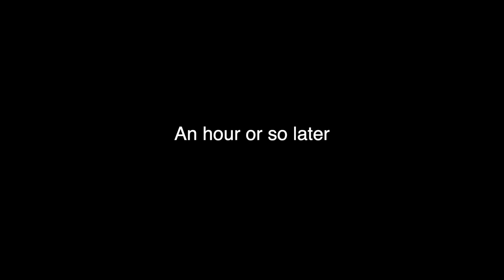WHAT WAS THE FIRST EVER WINTER IN THE CITY REALLY LIKE?! Meeting you guys & a TikTok House party...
♡OPEN ME♡
WHAT WAS THE FIRST EVER WINTER IN THE CITY REALLY LIKE?! Meeting you guys, clubbing in Birmingham & a TikTok house party..
Beauty Spectrum
M&C Saatchi Social
36 Golden Square
London
W1F 9EE

Molly xoxo